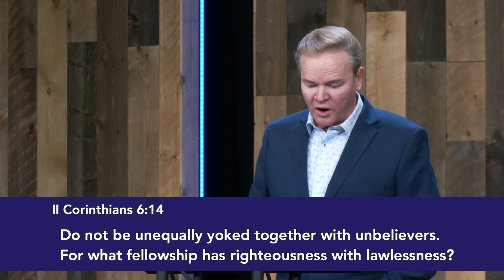Come Out From Among Them and Be Separate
Please join Calvary Chapel at either our EAST or WEST campus this week!

EAST Service times:
Saturdays 6pm
Sundays 9:45am
Wednesdays 6pm

WEST service times:
Sundays 8:30am and 11:00am
Wednesdays 7:15pm